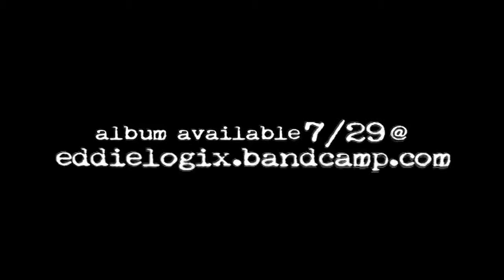Eddie Logix Plays Lykke Li album teaser